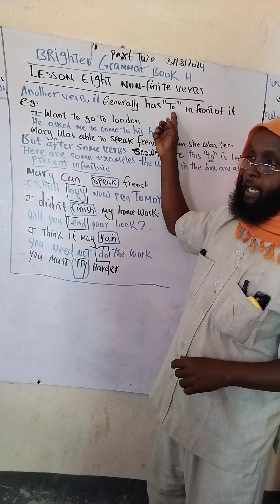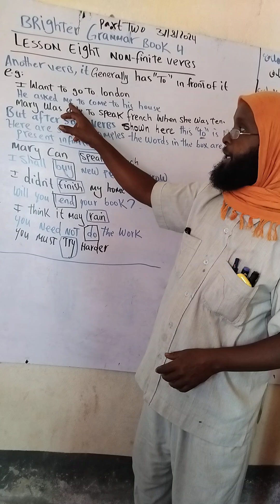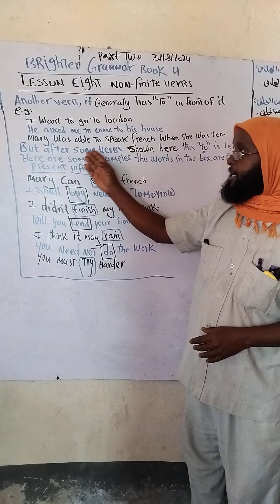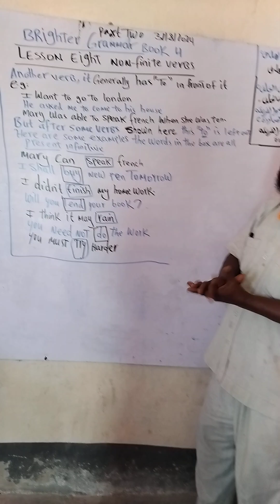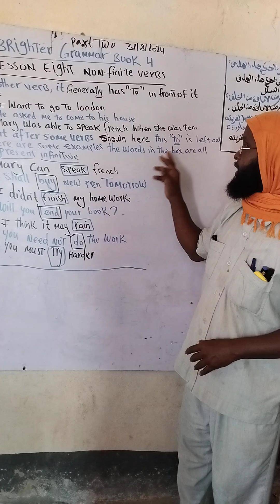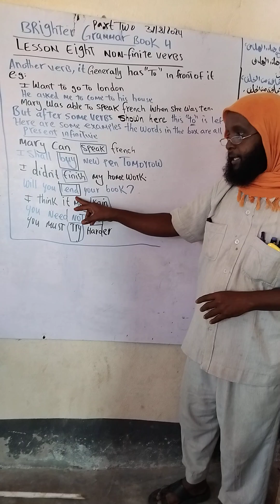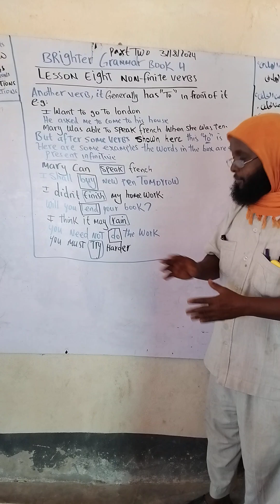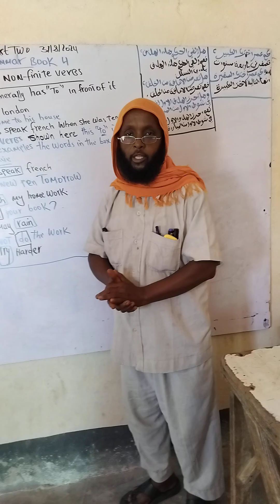BRIGHTER GRAMMAR BOOK 4 LESSON EIGHT PART TWO NON_FINITE VERBS